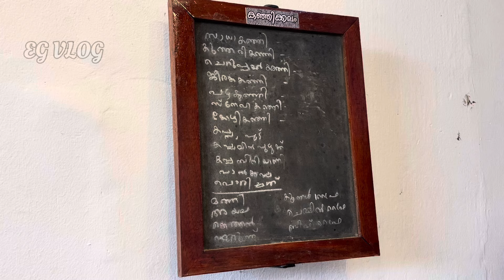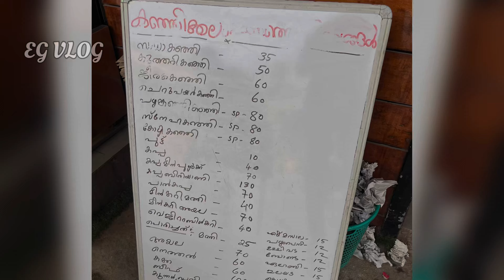എടാ മോനെ.....കഞ്ഞി ..അതൊരു ആവേശമാണ് 🔥🔥egvlog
EDA MOWNE കഞ്ഞി അതൊരു ആവേശമാണ് 🔥🔥egvlog